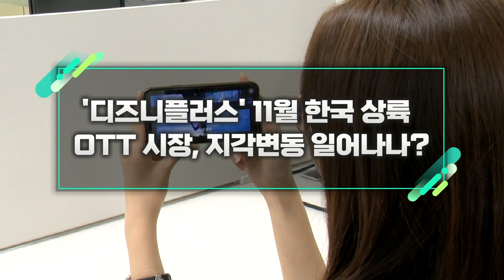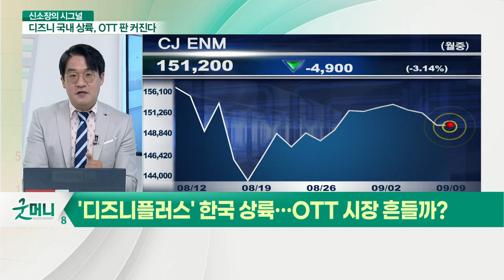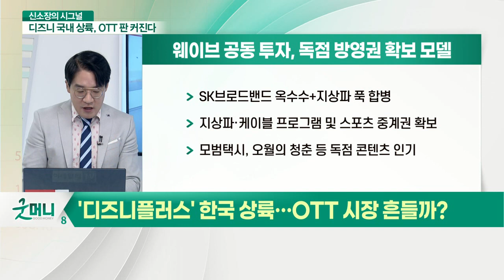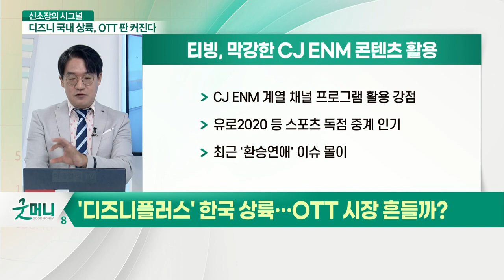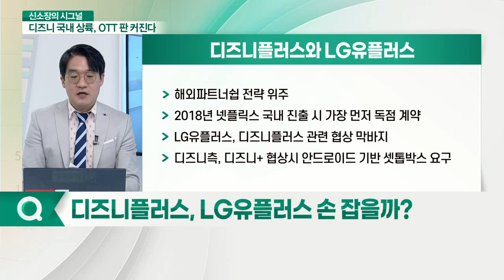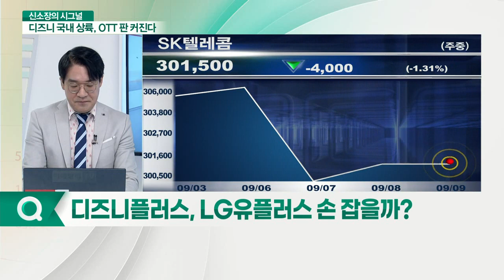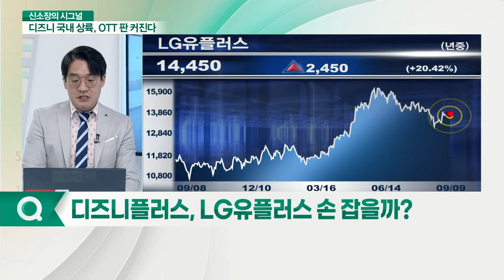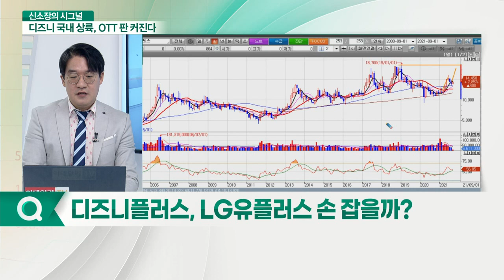'디즈니플러스' 11월 한국 상륙... OTT 시장, 지각변동 일어나나?_신소장의 시그널 (20210909)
Q. '디즈니플러스' 한국 상륙… OTT 시장 흔들까?

디즈니플러스, 국내 출시일 확정
- 11월 12일 한국 서비스 개시
- 비용 월 9,900원 또는 연간 99,000원
- 토종 OTT 플랫폼 내 디즈니 콘텐츠 사전 정리
- IPTV 3사, 케이블TV, 위성방송 디즈니 등 일반형 VOD 다시 보기 서비스 종료
- 디즈니‧디즈니주니어 채널 송출 중단 예정

# 기존 OTT 업체의 생존 방식
- OTT 앱 순위: 넷플릭스 910만명 〉 웨이브 319만명 〉 티빙 278만명: U+모바일TV 209만명 〉 쿠팡플레이 172만명 〉 왓챠 151만명 〉 시즌 141만명
- 넷플릭스 자체 콘텐츠 드라이브

웨이브 공동 투자, 독점 방영권 확보 모델
- SK브로드밴드 옥수수+지상파 푹 합병
- 지상파·케이블 프로그램 및 스포츠 중계권 확보
- 모범택시, 오월의 청춘 등 독점 콘텐츠 인기

티빙, 막강한 CJ ENM 콘텐츠 활용
- CJ ENM 계열 채널 프로그램 활용 강점
- 유로2020 등 스포츠 독점 중계 인기
- 최근 '환승연애' 이슈 몰이

Q. 디즈니플러스, LG유플러스 손잡을까?

# 디즈니플러스, LG유플러스
- 해외파트너쉽 전략 위주
- 2018년 넷플릭스 국내 진출 시 가장 먼저 독점 계약
- LG유플러스, 디즈니플러스 관련 협상 막바지
- 디즈니 측, 디즈니+ 협상 시 안드로이드 기반 셋톱박스 요구
- LG유플러스, 2017년 안드로이드 셋톱박스 도입
- 전체 IPTV 셋톱박스 안드로이드 비중 97%
- LG전자, 디즈니 측에 스마트TV 디즈니+ 선탑재 조건 제시
- IPTV 유플러스, 알뜰폰, 지역케이블 헬로비전 주목